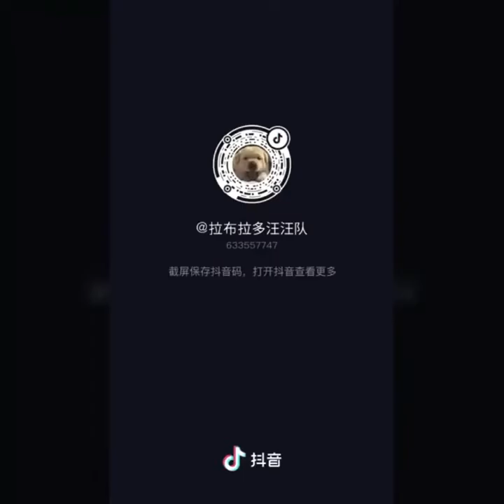Tik Tok Funny Cats and Dogs | Tik Tok China